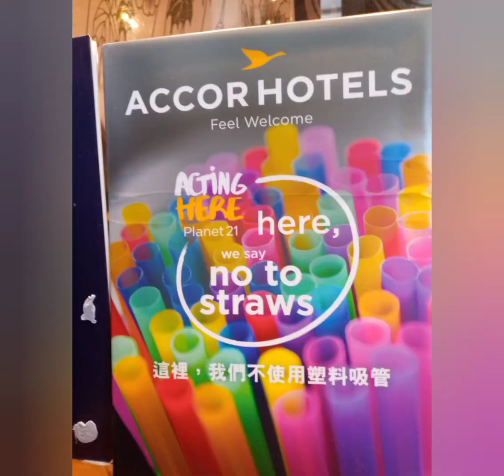Birthday ko today nag play ng piano alaga ko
so sweet na bata